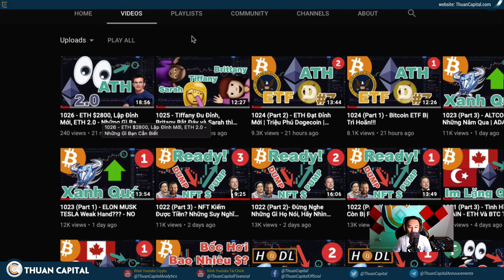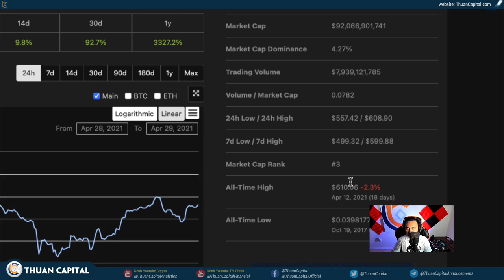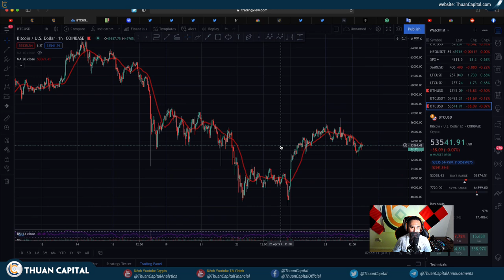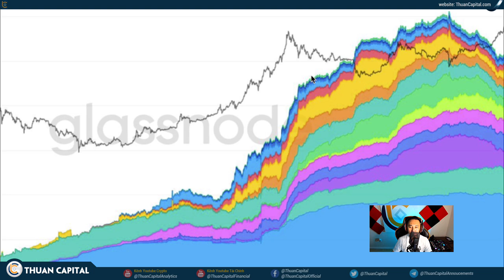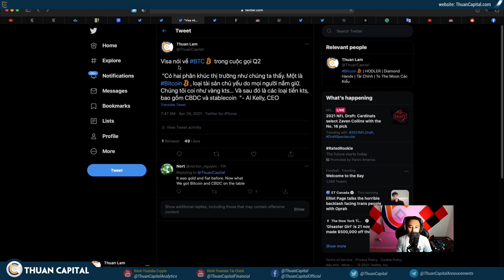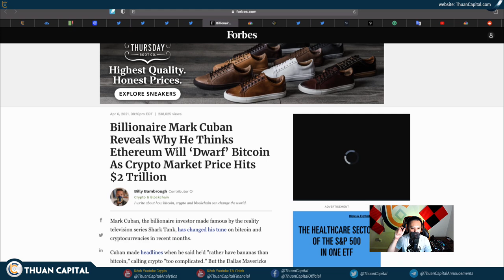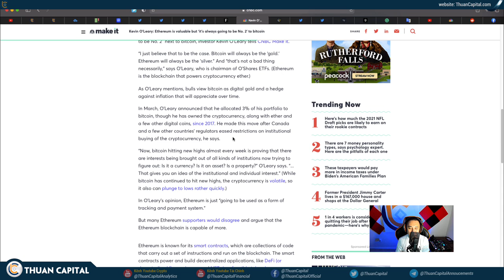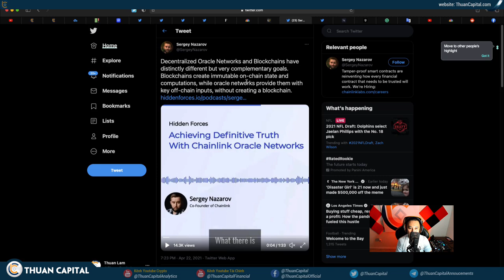1027 - BTC Tháng 4 Đỏ Quá Nhưng Vẫn An Tâm, ETH Phát Đỉnh $2800 | BNB | LINK